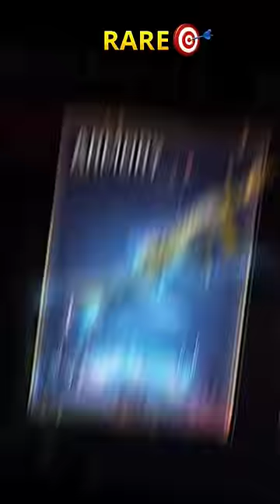IMPOSSIBLE 🍷🗿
Hakai TV!
Bonex4 ff gamer !

They think I'm an Emulatortgunhandcam
a01,a11,a1 0,a20, a30,a50,a70,a80, iphone,
fail,renabrasil,blackn444,bak loud,ph, movimentação,como
subir capa,como colocar gel rápido,free fire pro,pro
player,ff,higlight,piuzinho,el gato,sansung a10,jogando no
a10,jogador mestre,mobile nivel emulador,level up,
nobru,como subir capa,mobile,kauan vm, kauan free
nahila fran firanobru,como subir capa,mobile,kauan vm, kauan free
fire,menino capudo,revelacao mobile, free fire
argentina,free fire Tailândia,free fire,
heróico,mastro, mestre, x1 dos youtubers free fire oTTAKKa
thedonato como levantar la mira en free fire test freefire
CMeJHble MOMeHTbI Sick saint azoz yt darking b2kill
akiles a3sag mrstiven tc luay the best player.
sensitivitas auto headshot hp samsung wawanmks
frontalgaming sensitivitas hp samsung ff sensitivitas
samsung ff sensitivitas mp40 sensitivitas shotgun
sensitivitas m1014 let's hyper rendyrangers freefire antrax
de heroico free fire gran mestre configuracion de top
global free fire configuracion para samsung free fire
configuraciónes de free fire configuración para samsung
a20 configuración para samsung a30 configuración para
celulares samsung configuracion para samsung a20
configuracion para samsung a10 free fire headshots full
tendencias#gt#pvs gaming#run gaming configuracion para samsung a70 free fire configuracion para samsung
a60 free fire configuracion para samsung a30 free fire
configuracion para samsung a40 equipou free fire
configuracion para samsung a50 free fire configuración
para samsung a10 4yBCTBMTeNbHOCTb free fire
antronixx highlights samsung a 10 samsung a1 0
configuracion blazze configuracion samsung a10 la mejor
configuracion free fire josir yt instagram raiser asi juega un
niño de 13 años solucion a bug 360 equipou free fire
configuracion samsung a10 free fire free fire samsung a10
elma free fire latam Samsung a01 kiraop kira op, white ff,
enzin ff Light ff, Bryan Gabriel one shotgun free fire,
satisfactory ruok, broken, enzin ff, martinsffx
mini white, free fire 245 pabluoff indonesia, los grandes,
loud highlights ruok free fire
iphone8plus fazinzz, uzzumak ff, hypudinhos, mark ff,
jotah ff, produting, bar1 tb
clownffx clownffx, xprod ff,d7 ffjunin 10, Bryan, brabox ff
custom regedit como dar capa melhor hud
movimentação free fire highlights Indonésia, loudgg
melhor jogador de free fire, white ff, wize ff,
pedrinwq, mini since sensi do White ff, Just Perfect config
best, samsung a01 free fire Enzinffx, enzinffx, martinsffx,
nightfx, kira op, freefireminiwhite, proplayer, melhor hud,
emulador, eles mne confudem com emulador, mobile, prime, j1 mini, mini hinata, mini pivete ff, pivete ff, adr,
instaplayer, xiaomi, highlights em campeonato, ruan ff,
stivanelli, vega ff, ruok ff, Samsung a01 highlights, free fire,
fazin ff, hud do fazin, hud 3 dedos fazin, como botar hud
do fazin, como fazer gelo do fazin, fazin, raelznx highlights,
como fazer thumb, textura ff, pack de textura,
sensibilidade, minecraft, como fazer, hud 3 dedos, hud 4
dedos, hud 5 dedos, hud 1 dedo, hud 6 dedos, bad ff, ruok,
Dini ff, pack de textura, textura, fzn fps, melhor
sensibilidade, sundex ff, redmi note 8, xiaomi, rog phone,
Charlesz, 100tiro, Gabriel clips, x1 do buxexa, free fire
highlights, white ff, pewdepie, Noel ff, vídeos do fazin,
como fazer gel 1p, como fazer gelo 1p, gelo de um péo